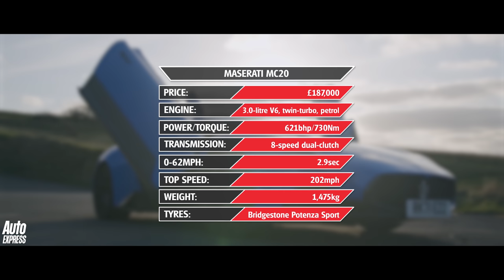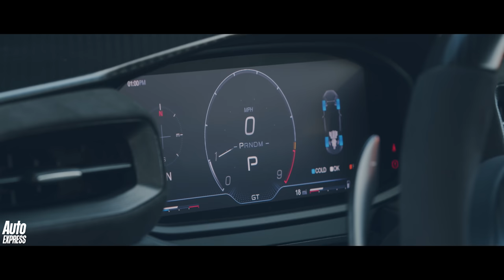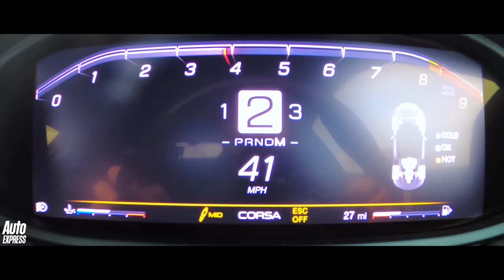Maserati MC20 review: the new KING of supercars? | Auto Express 4K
The MC20 is an astonishing achievement, and that’s even before you’ve seen one in the metal. Going from the first sketch to the car being launched in Modena took just two years - that's less than half the development time of most cars. But don’t let the speed of the process fool you, because Maserati is gunning for Ferrari with this car. It's been designed, developed and engineered to humiliate its opposition from down the road in Maranello - the Ferrari F8 Tributo.

This no-expense-spared approach explains why, instead of using the Ferrari’s aluminium space-frame platform, Maserati has elected to follow in British company McLaren’s tyre tracks by developing a lighter, more rigid carbon-fibre tub for its car. And although its twin-turbocharged V6 plays a V8 motor in the Ferrari, our man Steve Sutcliffe reckons they've cracked it. This might just be the best mid-engined supercar on sale, and this is why.